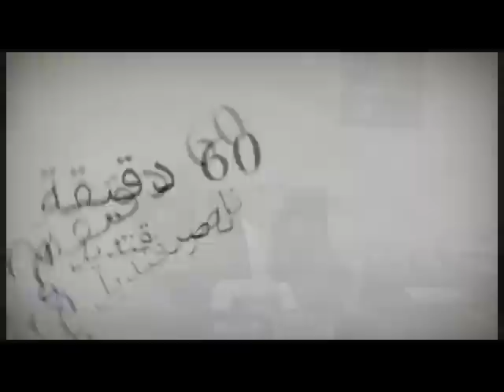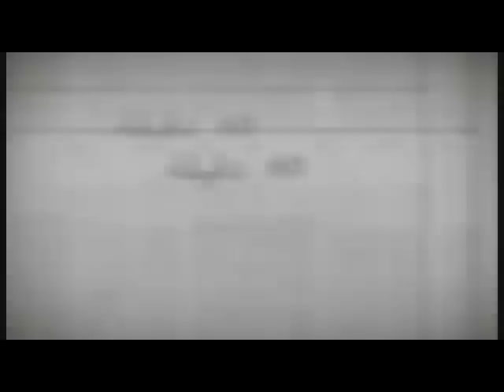ستون دقيقة مع ناصر قنديل 11 12 2015